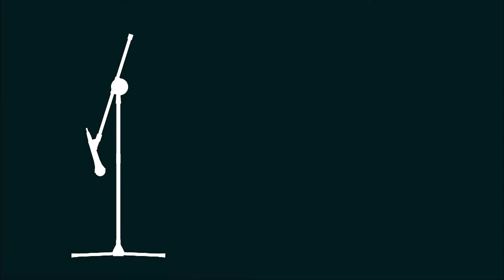House Concert Live Sessions - House Concert Series (2020)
WHYY has a long history of turning your couch into a concert venue, bringing great music of all kinds into your living room. As a special extension of the series, we’ve asked four amazing musicians to perform live from their own homes for the House Concert Series’ first Live Concert Stream. Featured are Jeffrey Gaines, Cliff Hillis, Joy Ike and Eric Schenkman.